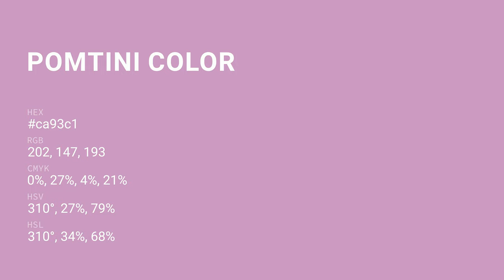Pomtini color ca93c1 hex color - Violet color - Cool color ca93c1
What color is Pomtini ? ca93c1 hex color - Violet color - Cool color ca93c1

Hex ca93c1 Color Code is also known as Pomtini color.

Hex ca93c1 Color code in RGB color code model is created after adding 79.22% red color, 57.65% green color and 75.69% blue color.
Hex ca93c1 Color code in CMYK color (process color) code model is generated after subtraction of 0% cyan, 27% magenta, 4% yellow and 20% black.